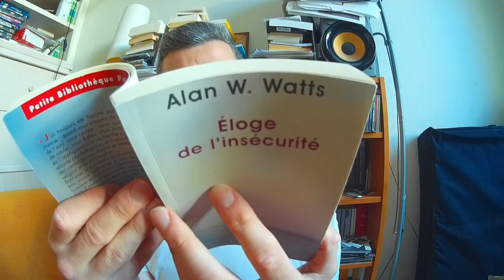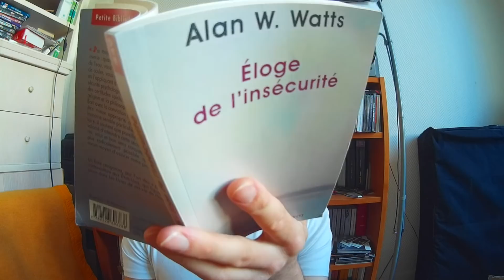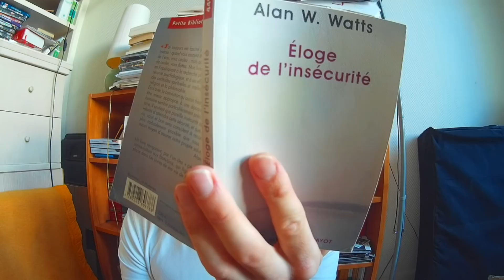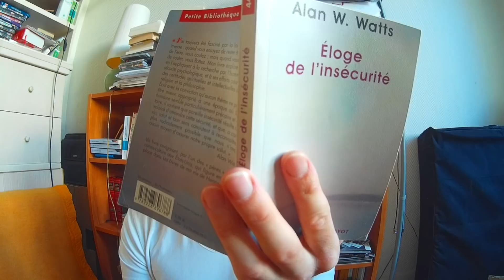L'énigme des 5 000 abonnés | Pensée Arborescente 128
Selon toi, quel est le titre que je voulais donner à cette vidéo ? Réponds dans les commentaires, moi je te révèle la solution au prochain épisode. Merci à toi si tu fais partie des 5000 abonnés, et bienvenue aux nouveaux.

Paix, amour, et capitalisme !